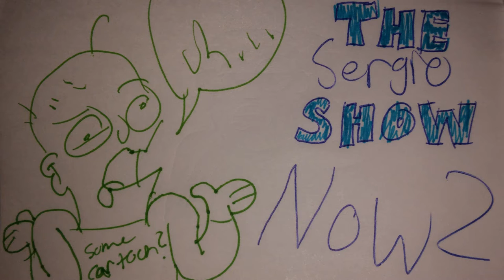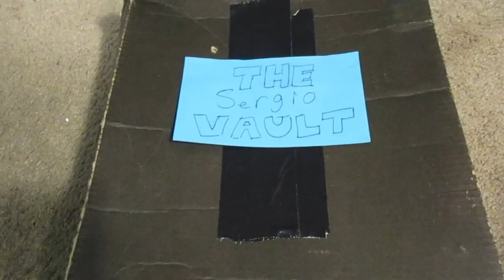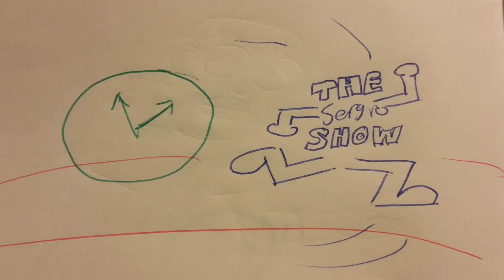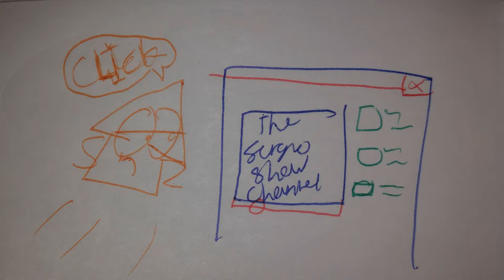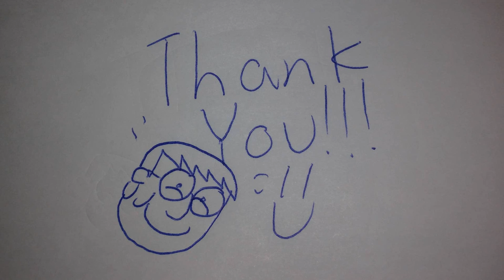What Happened To The Sergio Show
This explains what has happened to "The Sergio Show" since May of 2014 to today and in the Future... ENJOY!!! Have An Animated Day!!! :)